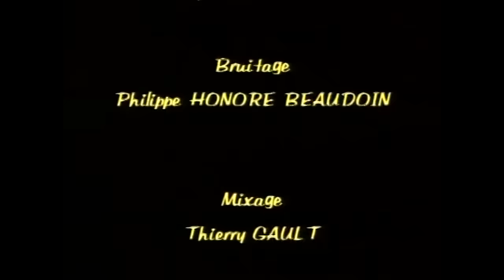Les contes de la rue Broca - La sorcière de la rue Mouffetard HD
Dans cette vidéo des Contes de la rue broca, la sorcière de la rue Mouffetard essaye de manger la petite Nadia, fille de l’épicier saïd, avec de la sauce tomate pour retrouver sa beauté et jeunesse éternelle.

Pitchoun Toons est une chaîne pour enfants avec des contes et histoires pour enfants: des contes tels que La Chèvre de Monsieur Seguin, le vilain petit canard, boucle d’or, peau d’âne, les malheurs de Sophie, boucle d’or et les 3 ours, Les Contes de Grimm (Le chat botté, tom pouce, Hansel et gretel, Le petit Poucet, le roi truc machin, raiponce, …) et plein d’autres contes pour enfants encore ! abonne toi ici!
Les Contes de la rue Broca sont une série d'ouvrages de contes de fées pour enfants. Les Contes de la rue Broca regroupent quinze récits, chaque histoire commençant rue Broca chez l'épicier Saïd, dont les enfants jouent dans la boutique et guettent les visites de Monsieur Pierre, un client fidèle qui connaît des dizaines d'histoires.